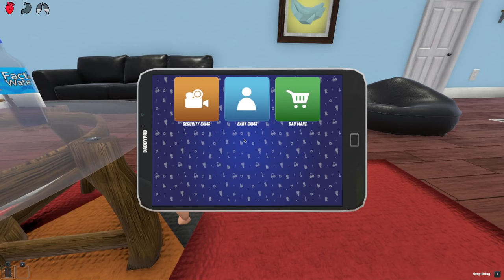BABY Gets POOPED On by PET DOG...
GETTING POOPED On by PET DOG... (Who's Your Daddy?)